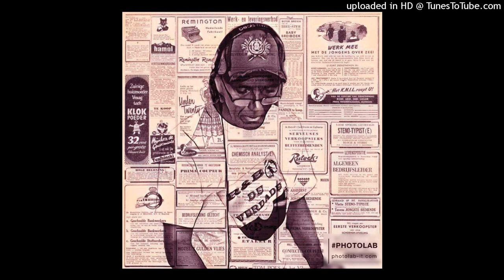Misty Oldland Got Me a Feeling (Green's Full Length Version)